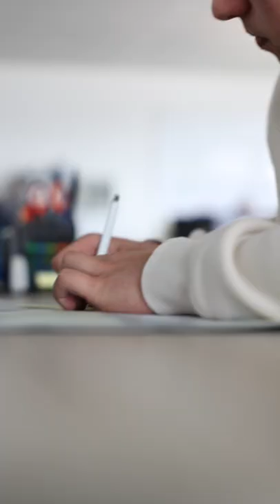Ausbildung bei PFISTERER in der Schweiz: Rekrutierung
Das Video beschreibt wie die Kaufmännischen Lernenden zu Ihrer Lehrstelle bei PFISTERER Switzerland gekommen sind. Wie nach der Bewerbung während einem Schnuppertag, organisiert durch die bestehenden Lernenden, das Unternehmen kennengelernt wurde und es zum Abschluss eines Lehrvertrages kam. Es gibt auch einen Einblick, wie die Praxisbildner in den verschiedenen Abteilungen die Lernenden in ihrem beruflichen Wachsen begleiten.